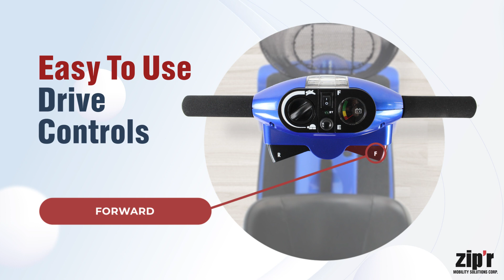Zipr Traveler 4 Wheel Mobility Scooter Features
Learn what makes the Zip'r Traveler great for both indoor and outdoor use. The Traveler 4 wheel mobility scooter has it all! It's lightweight, ultra portable and features an unsurpassed turning radius. The Traveler is great at navigating tight spaces making it ideal for indoor use! A powerful motor powers this mobility scooter, and long lasting batteries give riders 12 miles of per charge range.

SKU # - ZIP02